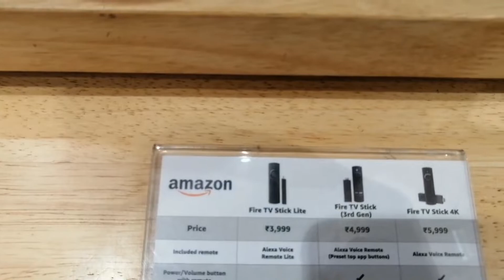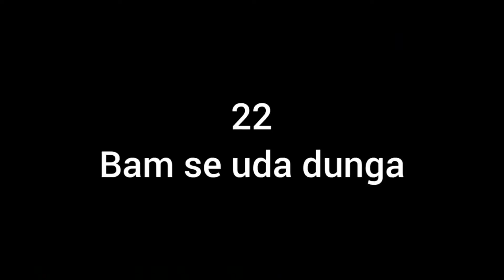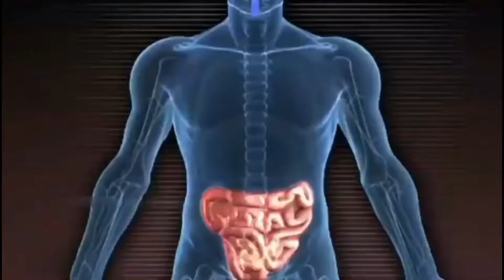Lulu Mall Lucknow | Lulu Mall Hypermarket | Lulu Mall Best Scene | लूलू मॉल लखनऊ | lulu Mall 70% Off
Lulu Mall Hypermarket Entertainment zone | Lulu Mall Lucknow | Lulu Mall Funtura entertainment zone🤯

Lulu Mall Lucknow Entertainment Zone 🥳 | Lulu Mall Advantures | Lulu Mall Hypermarket | Lulu Mall